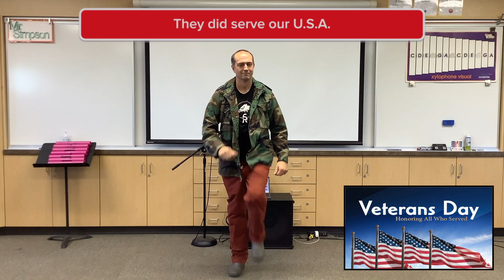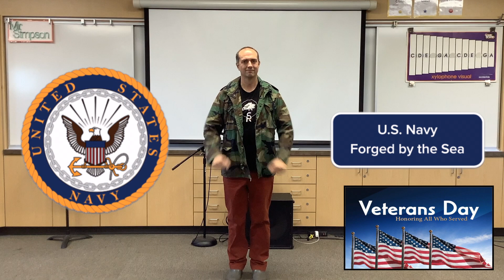Veterans Day Song - Honoring the Six Branches of the Military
I teach this song with motions to my second graders.  This song is good for all ages though.  It's a fun way to teach students about the 6 branches of the military and each's official motto.

Semper Fidelis - Always Faithful
Semper Paratus - Always Ready (the motion is the ASL sign for 'ready')
Semper Supra - Always Above

The accompaniment can be played by upper elementary students.  You can make a copy of the score